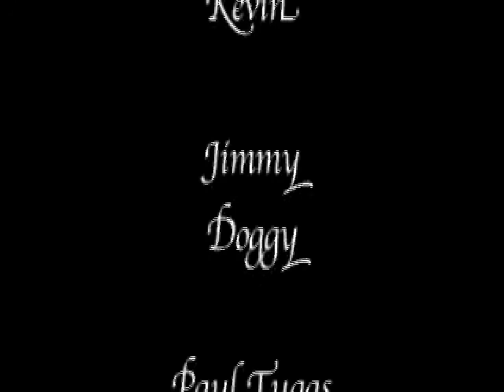Royal Pain (Part 2)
Part two of "Royal Pain."